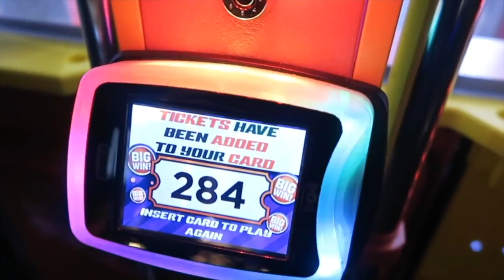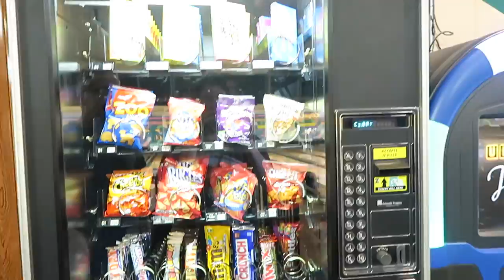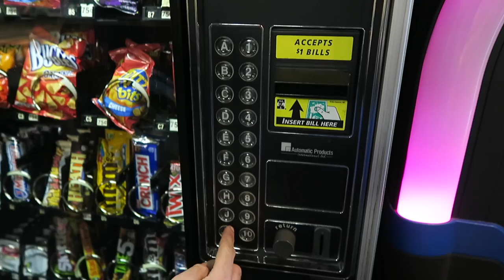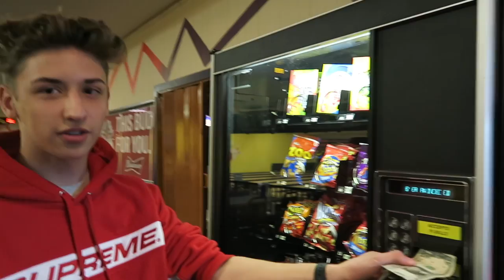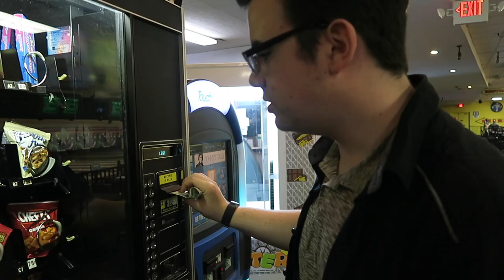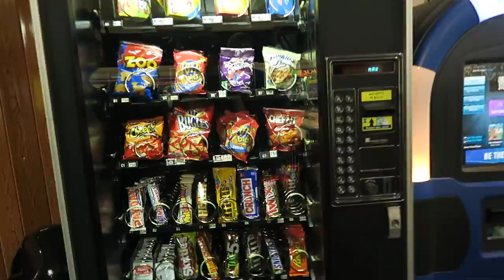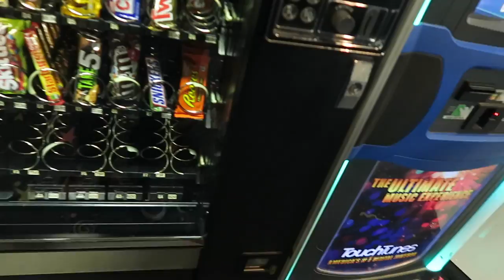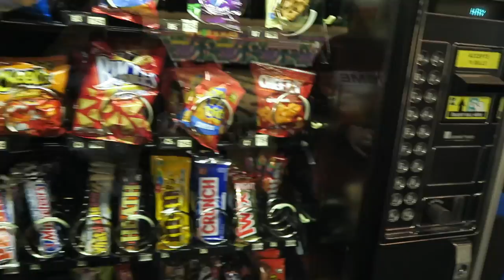INSANE MYSTERY VENDING MACHINE CHALLENGE!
In this video we put money into a vending machine and have NO IDEA What we will get press 2 random keys on the machine and have to eat what we get! ENJOY